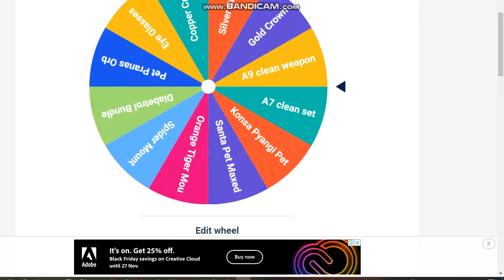Lucky Tambay Tantra Veda Nov 23